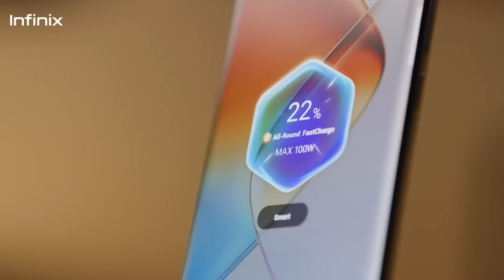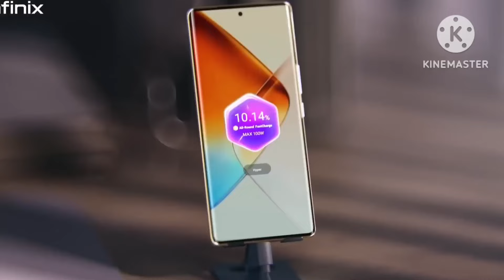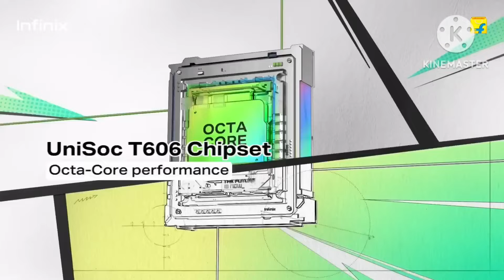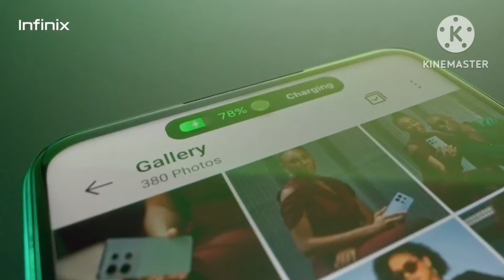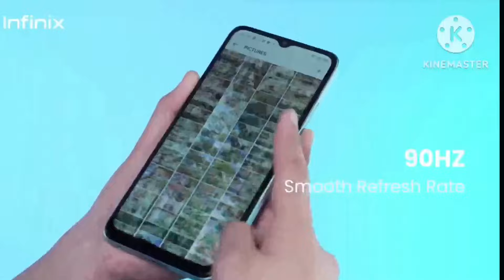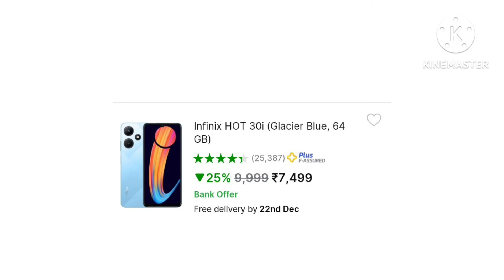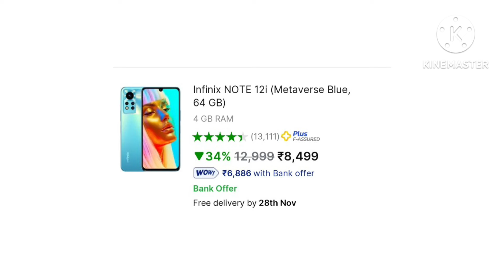AMOLED+8GB+256GB| 3 best INFINIX budget mobile under 8000 |3 best infinix Powerful mobile under 8000